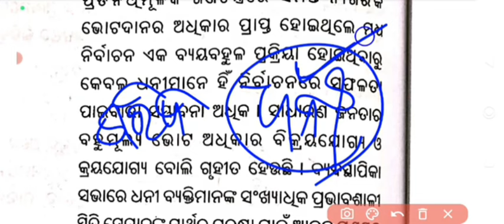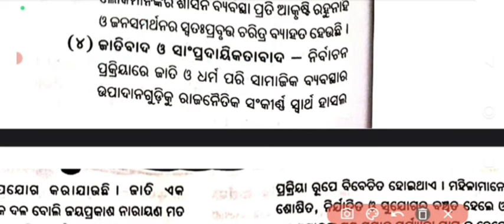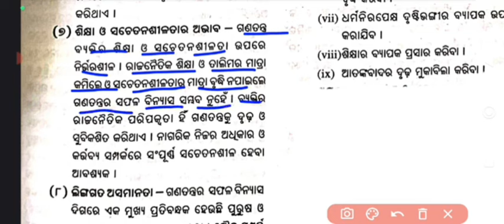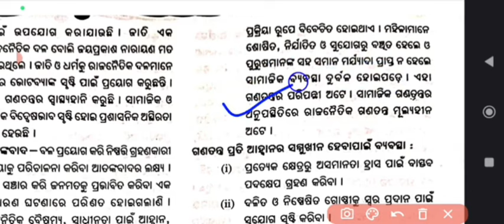+2 Political science selected Long question|Ganatantra prati thiba pratibandhaka